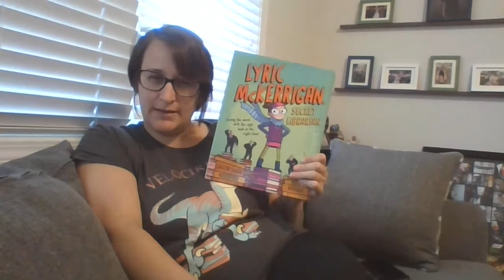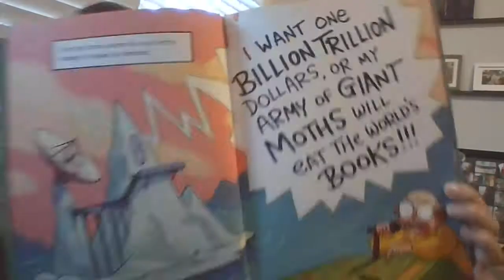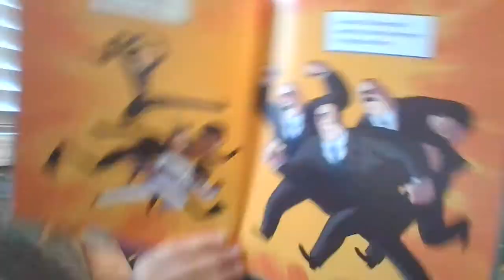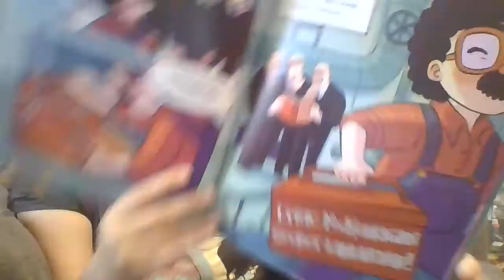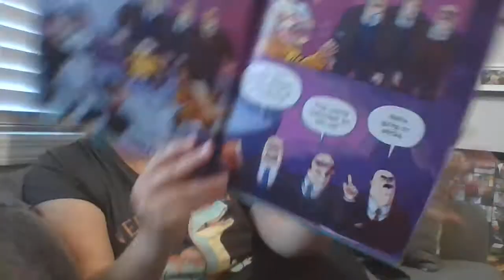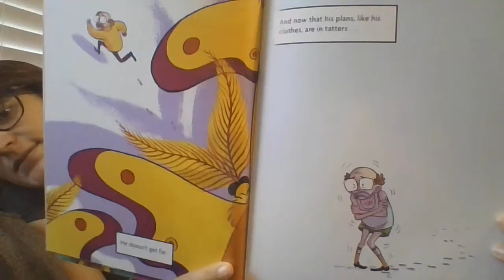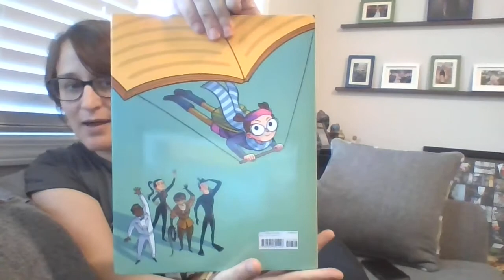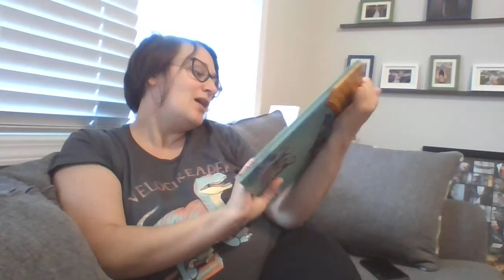Library Lady Read Aloud (COVID-19 School Closure)